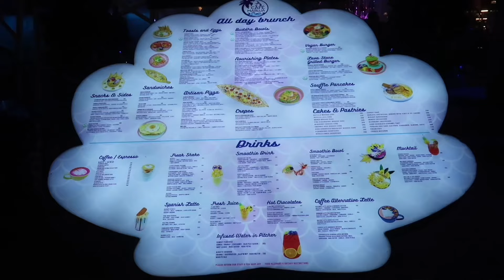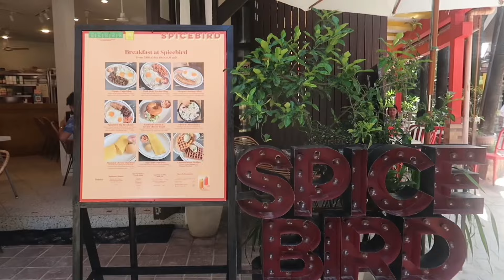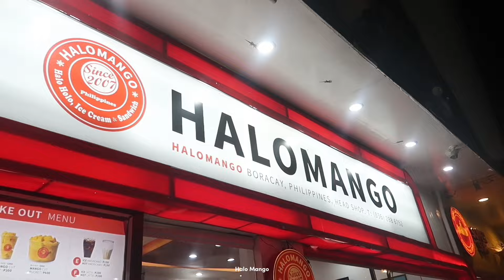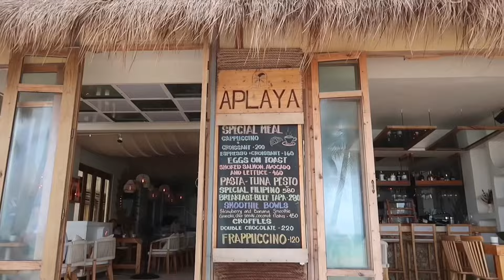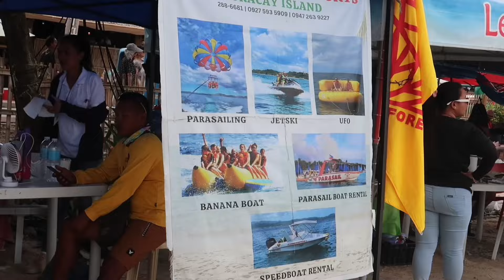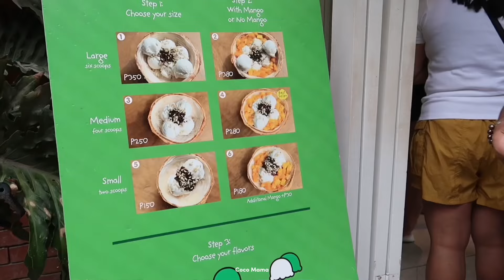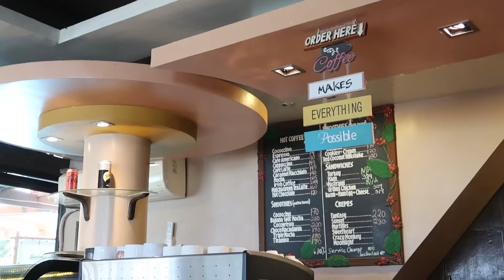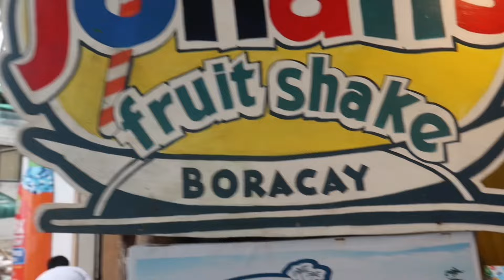BORACAY ISLAND 2023 | food trip & water activities